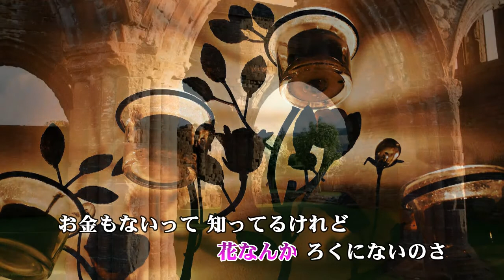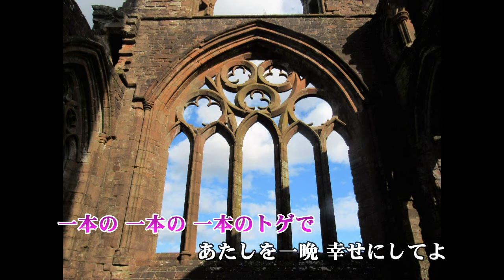この世で一本のバラ すぎもとまさと cover haku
ちょっとこれまでと違ったすぎもとまさとさんの曲です。かろやかなメロディーが好きです。